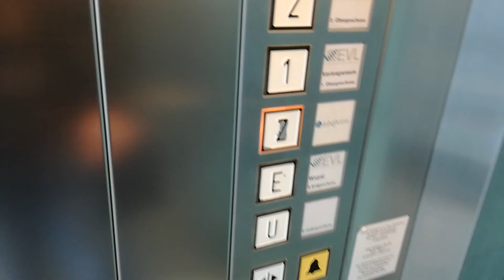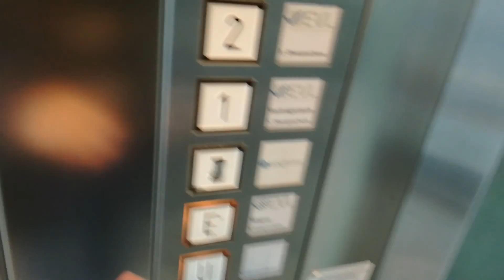R&S Aufzug bei EVL/VHS in Leverkusen